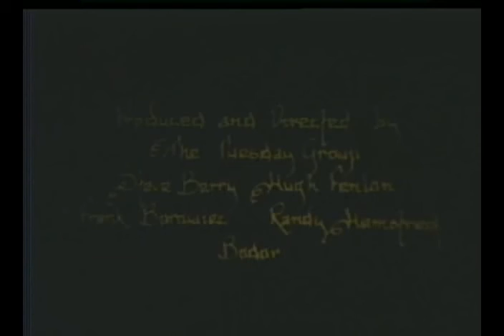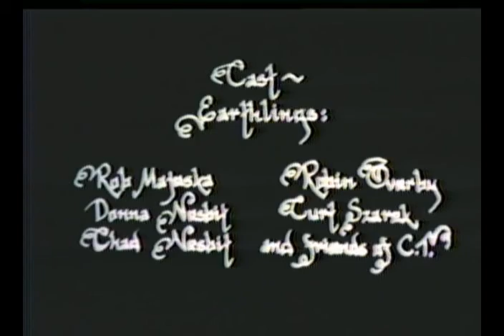Out Of Touch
The second slide show by The Tuesday Group
     a Prism Production
Contains original music and images owned by
      The Tuesday Group
      the Georgia State University Art Student's League

The Tuesday Group is a voluntary assemblage of artists, photographers, musicians, and their friends that initially operated out of a communal home affectionately referred to as "CT". This slide show was made for the "friends of CT"